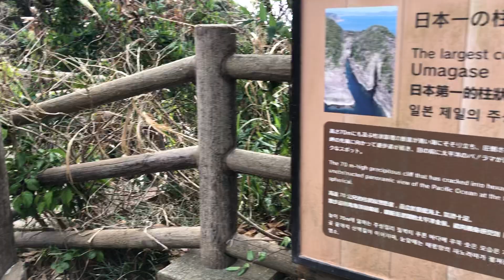宮崎名所1 日向 馬ケ背 パワースポット✨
日向市の馬ケ背に行ってきました。
とは言っても、家から車で10分のところです。😅
下を覗き込むと、足が震えます。😱